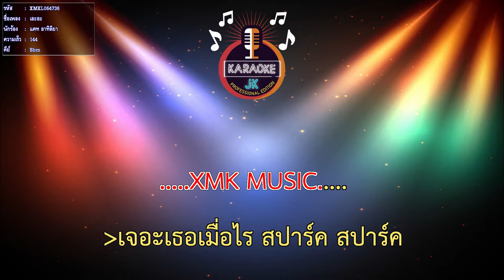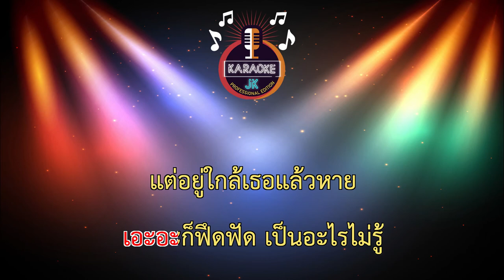เอะอะ (144-Bbm) - แคท อาทิติยา 【 Cover By คาราโอเกะดนตรีสด 】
เพลง : เอะอะ
ศิลปิน : แคท อาทิติยา
สังกัด : โกลด์มาสเตอร์มีเดีย
คำร้อง/ทำนอง : ณัฐคมน์ พรหมบริรักษ์
เรียบเรียง : นฤพนธ์ พานทอง